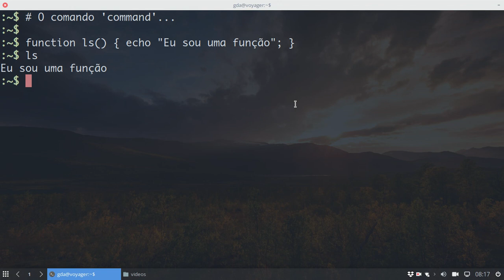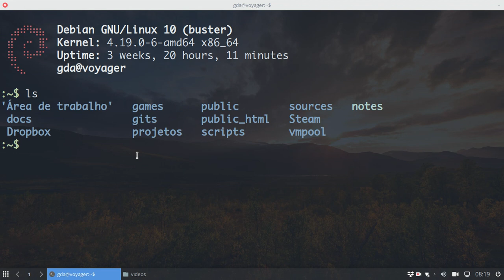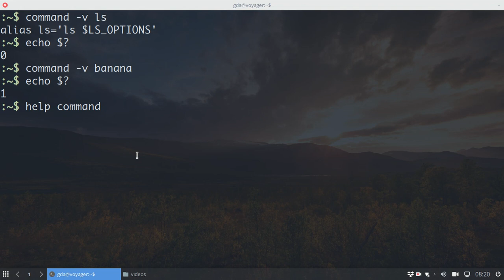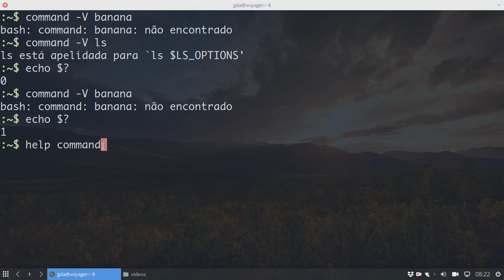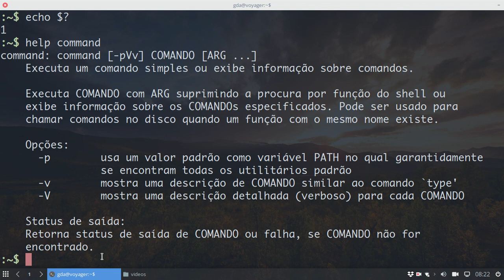Dica rápida: o comando "command"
Conheça a nossa turma piloto do
Curso Básico de Programação em Bash

 Nossos links!
Blogs, sites e canais que eu recomendo

Auxiliar de edição:
Carlitos_Craft